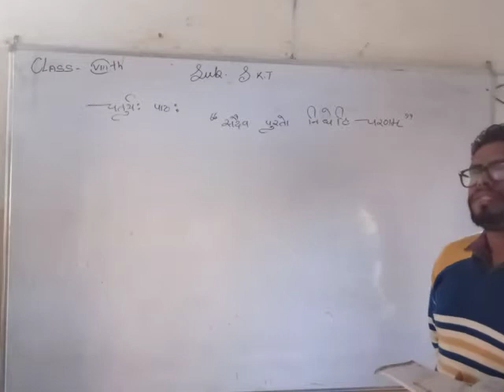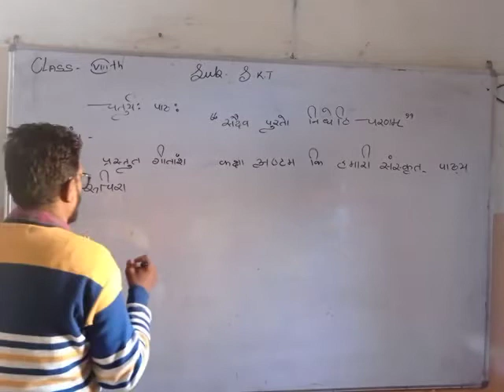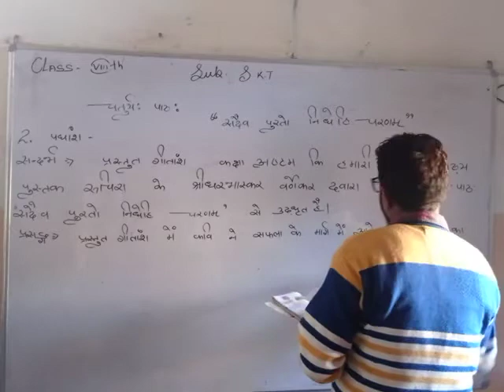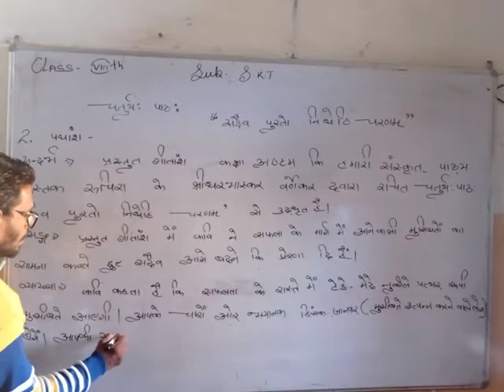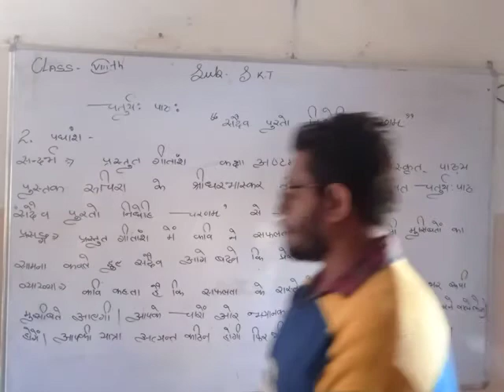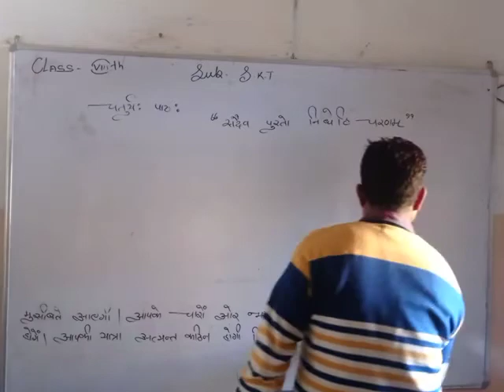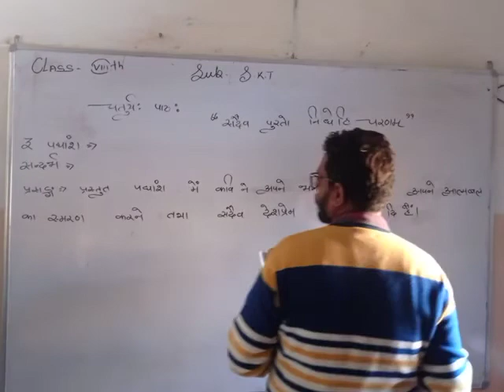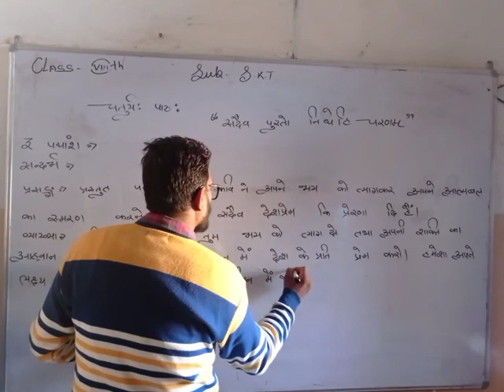CLASS VIII CHAPTER NO 4 PART 3 SUBJECT SANSKRIT